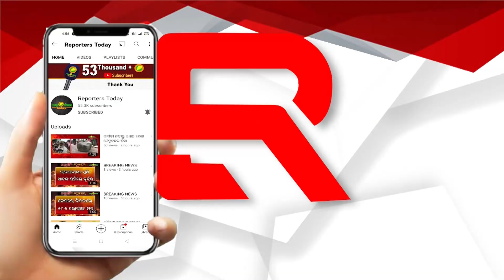ରାଜ୍ୟ ସ୍ତରୀୟ ଟାଇକୋଣ୍ଡ ପ୍ରତିଯୋଗିତାରେ ସିଂଘମ୍ ଟାଇକୋଣ୍ଡ ଆସୋସିଏସନର ଦମଦାର ପ୍ରଦର୍ଶନ